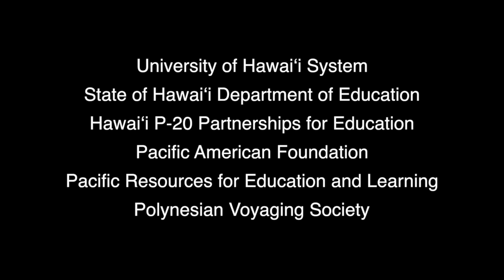University of Hawai'i Ethnomathematics and STEM Institute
In an effort to address issues of equitable and quality education, culturally responsive science, technology, engineering, and mathematics (STEM) pedagogy is explored across the State of Hawai'i and Pacific based on the Mathematics Common Core State Standards (CCSS) and Next Generation Science Standards (NGSS).  The Ethnomathematics and STEM Institute brings together research institutions and community-based organizations including the University of Hawai'i System, Hawai'i State Department of Education, Pacific American Foundation, Pacific Resources for Education and Learning, Hawai'i P-20 Partnerships for Education, and the Polynesian Voyaging Society to support professional development for K-12 educators and students.  In addition to classroom learning, experiential, place-based learning occurs at the Hawai'i Institute of Marine Biology's Coconut Island, Mokauea Island Fishing Village, Polynesian Voyaging Society, and Kalaupapa National Historical Park on Moloka'i.

We strive to advance a coordinated effort focused on ethnomathematics and the needs of culturally diverse learners in indigenous communities, with the aim of informing research and deepening practice for teachers and leaders who work in these contexts.  Defined as the intersection of culture, historical traditions, sociocultural roots, and mathematics, ethnomathematics encourages the investigation and adaptation of these concepts within and outside of the classroom.  We respect and honor all participants' inventions, experiences, and applications of STEM, with the goal of lifelong learning and equal opportunity for access and achievement.

Read the full story on the University of Hawai'i news